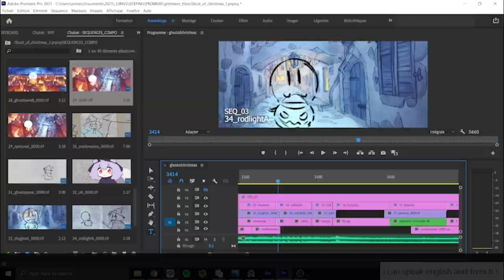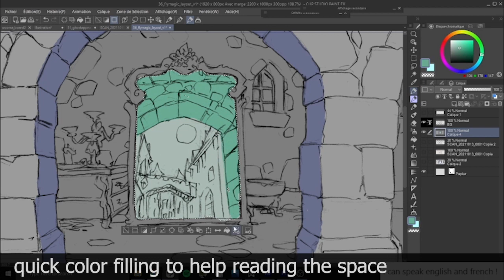Christmas of a Wandering Ghost MV - Cut 36 full process (w. Soresaki)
This is a video showing the process of one cut of the Snail's House music video "Christmas of a Wandering ghost" (cut 36).

Somon : Background lineart 0:00
Soresaki : Background Painting 1:06
Somon : Animation rough to clean 1:51
Soresaki : Animation shading + texturing 2:10
Somon : compositing (not for this cut)

It's generally the same steps for every cut, although this one didn't need any compositing afterwards (while i would usually add some particles or stuff)
That's a difference with Imaginary express MV where i would always add many effects in after effects for almost every cuts- I'm happy that now with soresaki we found a way that works even better without the need of much extra compositing !!

Software : Clip studio Paint EX